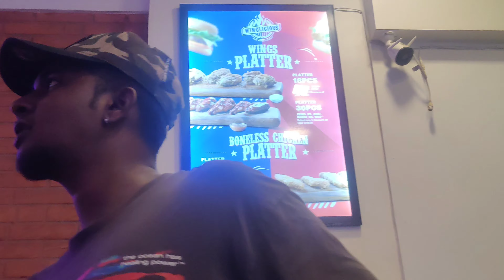Day out with MTV Hustle 03 @kydenshram @vijaydaa & @burrha | MTV hustle ka vlog